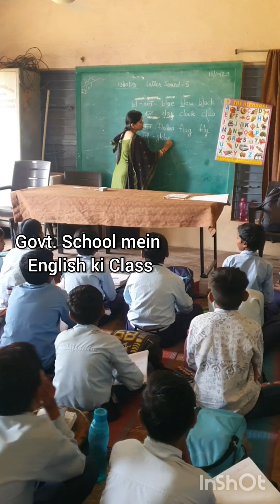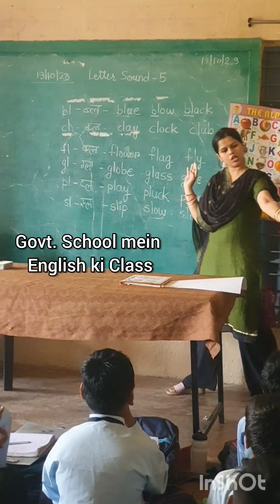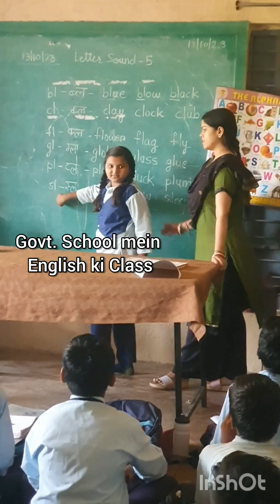Ankur Group ki English Class in Govt. School | Raksha's English Club